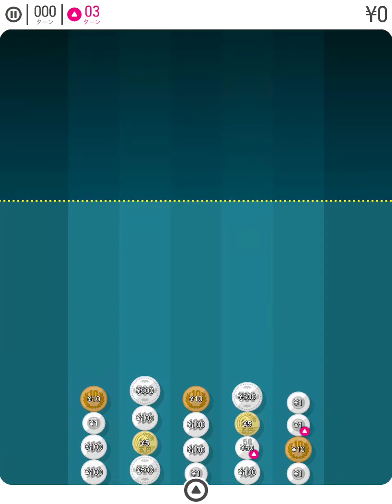ゲーム Puzzle Game Play Movie 『コインライン』 COIN LINE . 円モード ￥ mode. by.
money puzzle game play movie